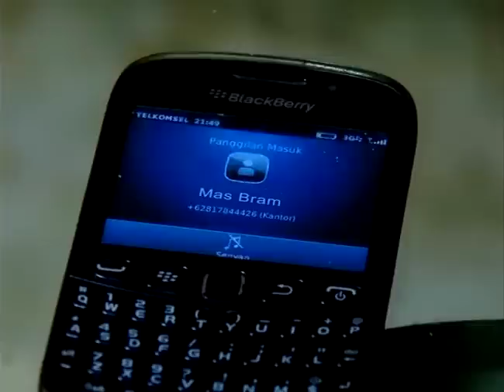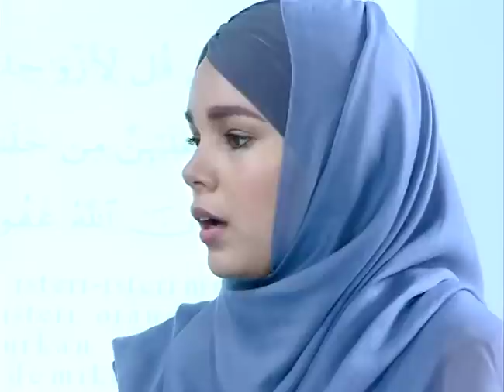Catatan Hati Seorang Istri Episode 237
CHSI hanya di Channel Sinemart